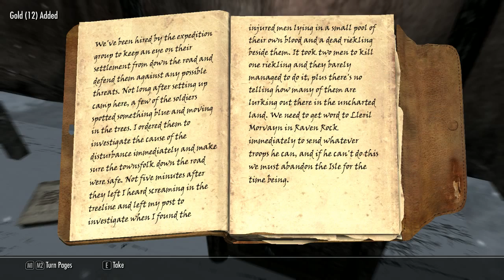►Skyrim™ »ᵯᴑᴆᴆᴇᴆ»: Falamyrr Isle - HD Walkthrough Part 575 - Frostridden Jetty & Area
Description:

Falamyrr Isle is a frozen wasteland to the North of Solstheim in the Dragonborn DLC. The mod was inspired by an expansion pack named wrath of the lich king from world of warcraft that launched in 2008, I always wanted to create something similar for Skyrim but never had the world design skills for it until recently. The project turned out to be pretty decent so I decided to upload it here to the Skyrim Nexus in the hopes others would enjoy my hard work. This mod is not lore friendly and does not match Skyrim's lore or any of it's DLC content, it contains it's own lore as well as a brief history for those that seek something refreshing.

This mod contains a new land to explore, a standalone follower, a player owned home to obtain, 2 new exclusive food recipe's, 2 new sets of armor and much more. This new land was designed for players who have achieved level 10 and unlocked the Raven Rock location, it can be quite intense at times so please come prepared with weapons, plenty of arrows, food, armor etc as you can find yourself outnumbered at any given time. This project has taken up so much of my time and yet I still decide to release it as a BETA because of it's sheer size, the bigger a mod is the more likely there will be issues. All that I ask of you as a downloader is to enjoy your stay here at Falamyrr Isle and endorse it if you like. If you have an in game issue check the (important) section below and pay close attention to it as it may already be listed.

Platforms: Windows
Publisher - Bethesda Softworks, OptimisticPillow
Developer - Bethesda Game Studios, Optimistic Pillow

My PlayStation gamertag: ToughGamingGuy